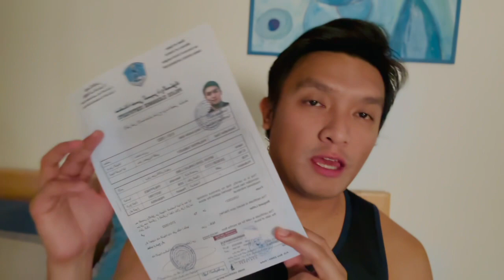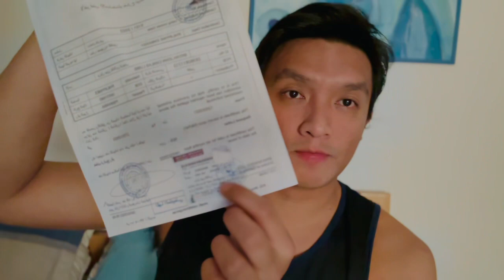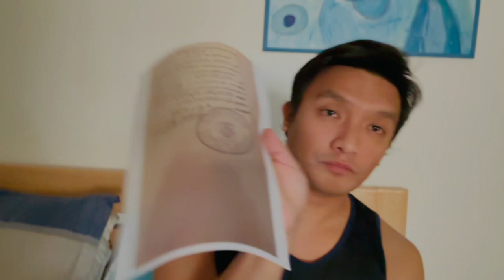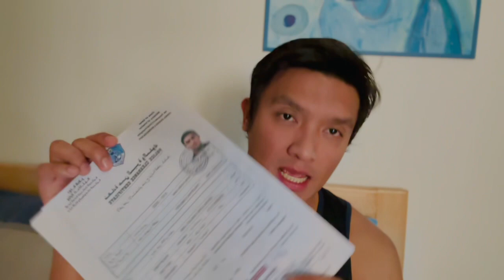PAANO KUMUHA NG POLICE CLEARANCE SA QATAR-CROATIA?🇶🇦🇭🇷 (Stamping ng MOFA at EMBASSY)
Hello po mga Kabayan!

I made a short video paano kumuha ng PCC sa Qatar and mga Stampings na need nyo bago ipasa sa agency.
Ito po ang pinaka importanteng requirement na need nyo kunin.☺️🇭🇷🇭🇷🇭🇷

Goodluck po!

For more JOB HIRINGS, please follow OFWs in Dubrovnik🇭🇷🇶🇦 for more vacancies.

Salamat po!!!